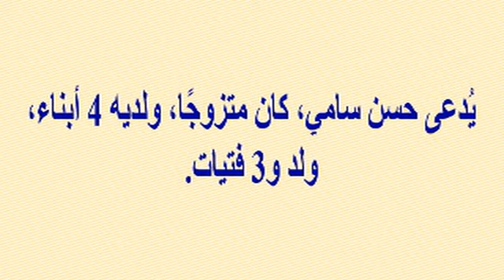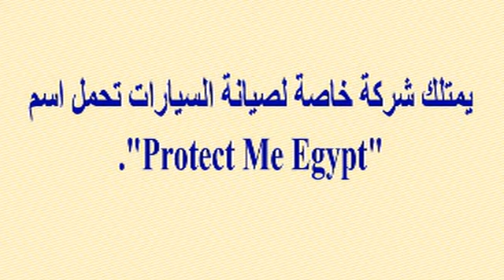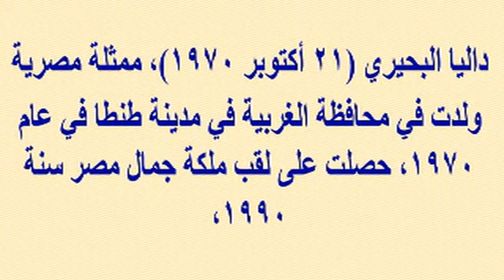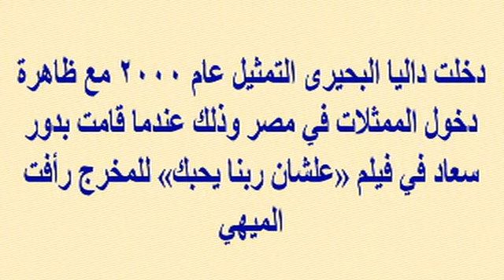زوج داليا البحيري الثالث لديه 4 أبناء شاهد صورهم ويمتلك شركة لصيانة السيارات ومعلومات لاتعرفونها عنه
وبرجاء زيارة مدونتى الجديدة على الرابط
  وشكرا